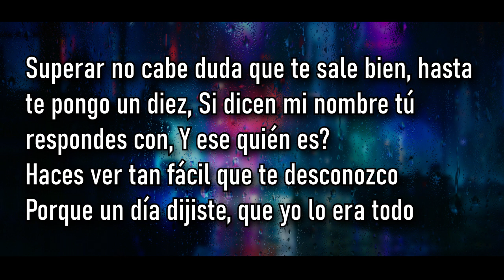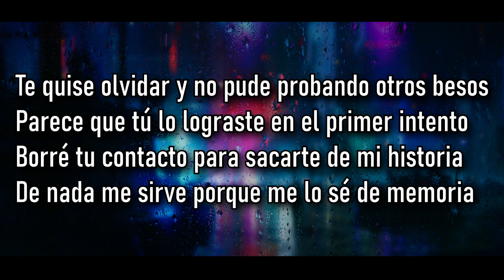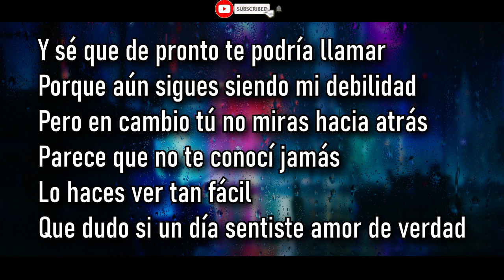Dale Q Va Lo haces ver tan facil ( KARAOKE )